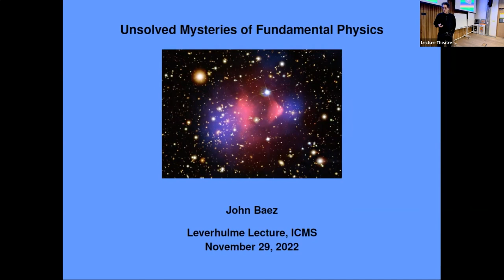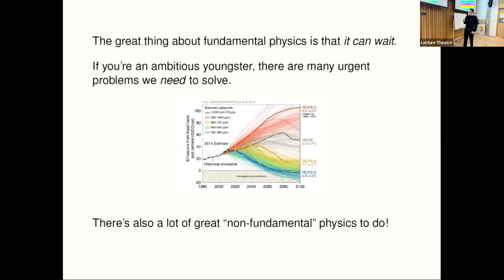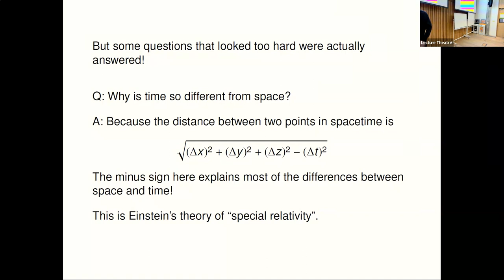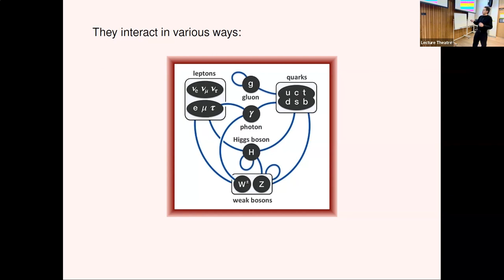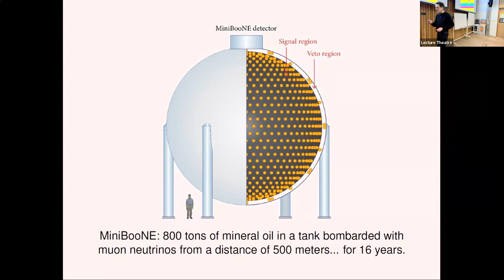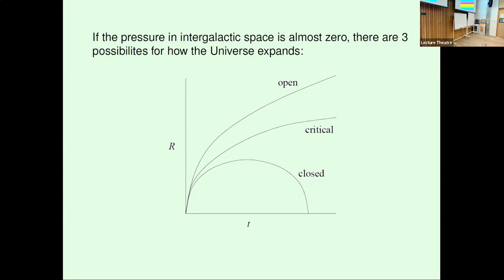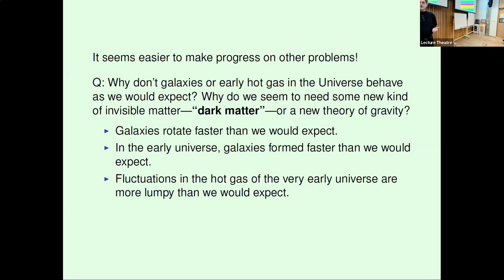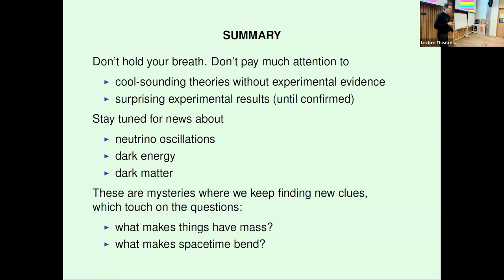Mysteries of Fundamental Physics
In this century, progress in fundamental physics has been slow. The Large Hadron Collider hasn't yet found any surprises, attempts to directly detect dark matter have been unsuccessful, string theory hasn't made any successful predictions, and nobody really knows what to do about any of this. But there is no shortage of problems, and clues. After a quick review of our best theories of physics so far — general relativity and the Standard Model — I listed some of the main open problems.

For a similar but slightly more technical talk on this theme, go here: